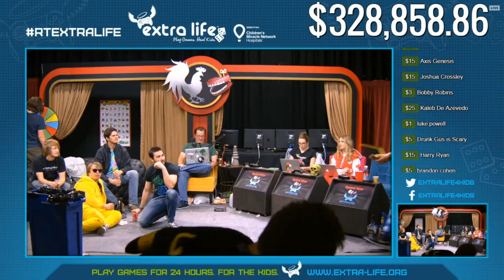RT vs. Jack's Beard Sandwich - RT Extra Life Highlight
From the RoosterTeeth 24 hour stream. 4DEMKIDZ